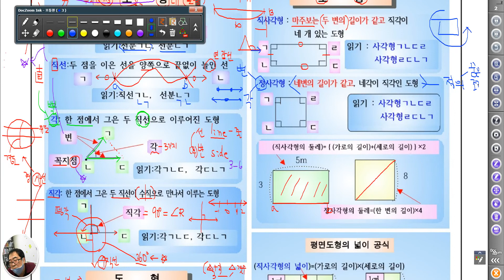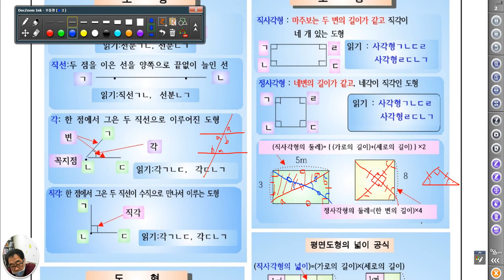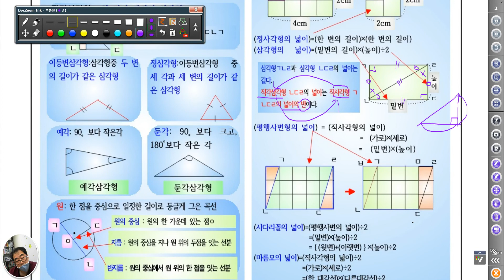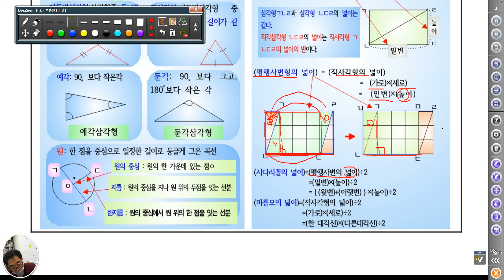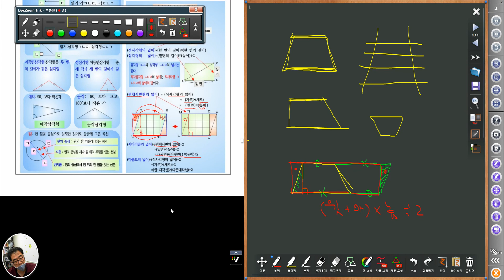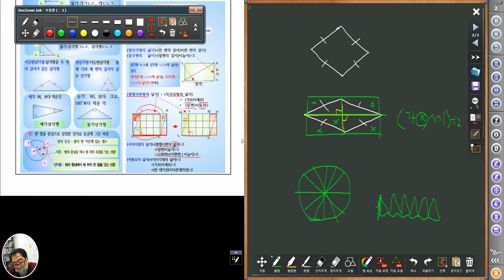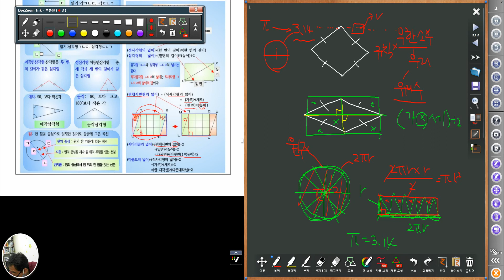4724 [ 수리논술 ] 초등 - 도형 사각형 넓이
가로와 세로 그리고 직각을 찾아야 한다.
단위도 계산해줘야 한다.